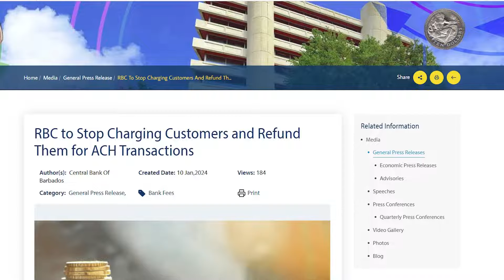RBC to stop charging for ACH-related transaction fees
Effective January 12, RBC Royal Bank will stop charging customers for ACH-related transaction fees.

In a release sent by the Central Bank of Barbados, it confirmed that RBC will reimburse customers who had been charged with those fees.

Customers can expect the reimbursements no later than January 19 of this year.

Acting Governor of the Central Bank, Alwyn Jordan revealed that RBC intends to comply with their directive but would need time to reconfigure their system.

The acting Governor stated that they will engage with stakeholders on the question of bank fees as it pertains to commercial banks.

Central Bank has thanked the public for their patience while the issue was being addressed and for RBC's cooperation.

Reacting to the news is the Barbados Consumer Empowerment Network, BCEN.

CBC News spoke with Executive Director Maureen Holder, who says the news is welcomed and the regulators are working in consumers' interest.